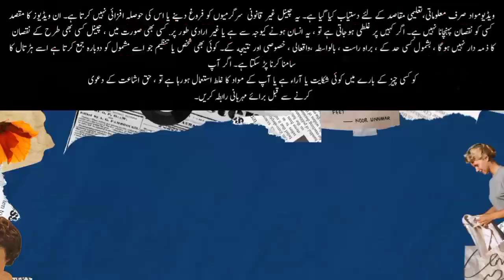B4U Global Mufti Zahid Allah ki trf sy Khushkhabri | SRG World 🌍 Latest News And Updates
B4U OR SRG GROUP EK FRAUD HAI IS SY OR IS TRHAN K MILTY JULTY PROJECTS SY APNE AAP Ko BACHAIN YE PAKISTAN K QANOON MEIN NAHI ATY
b4u global,
b4u,
b4u new update,
b4u global new update,
srg world,
srg,
srg group,
srg group latest news,
srg new update,
sr group,
sr group update,
info with saeed,
rashid tv,
say news hd,
samaa tv,
tech globe,
info with saif,
watch times,
technical aryan,
ideas 360,
samaa money,
alpha tv,